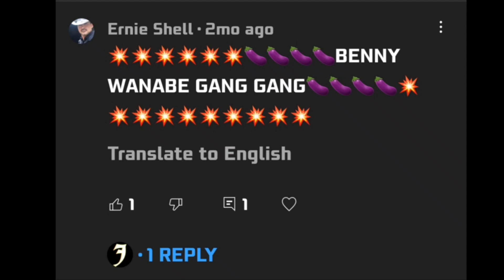Was She Always Hiding Under A Shell?